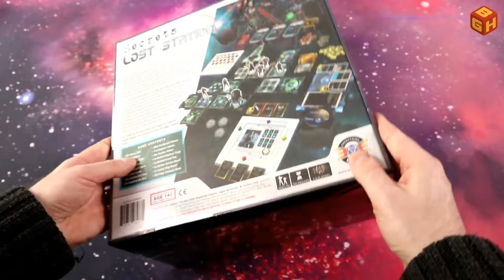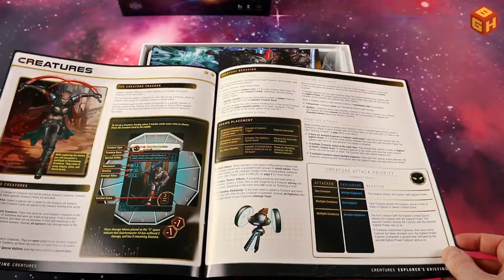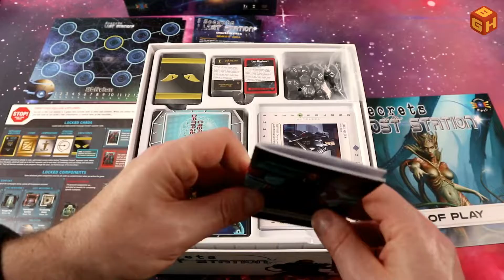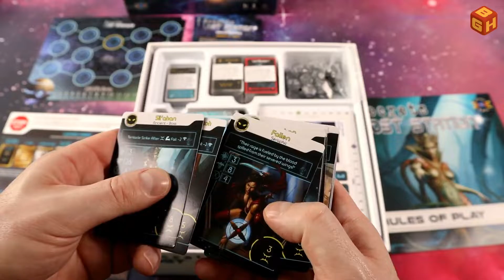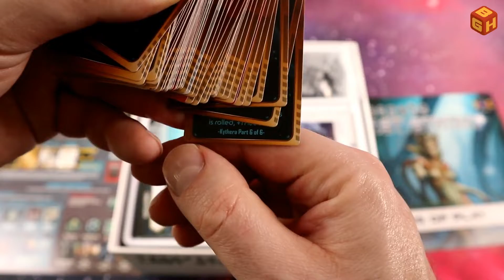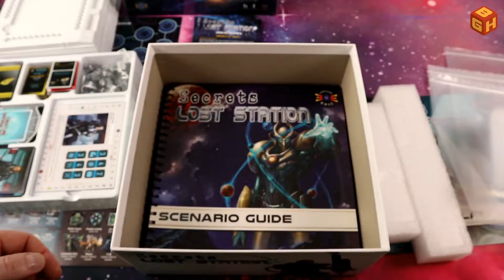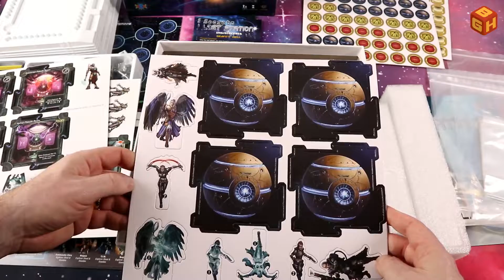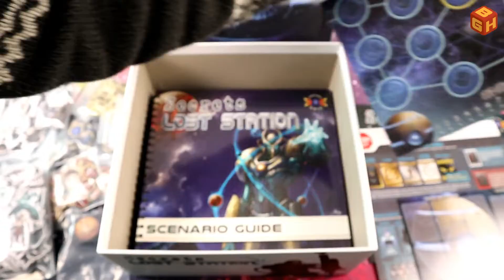Boardgame Heaven Unboxing 133: Secrets of the Lost Station (Everything Epic)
In this video I unbox the co-operative narrative dungeon crawling board game Secrets of the Lost Station by Everything Epic Games.

If you're a publisher, feel free to drop me a message if you'd be interested in a (p)review and/or unboxing video of your game.